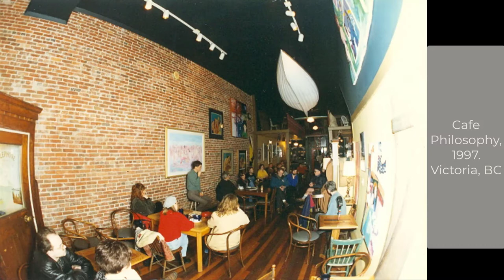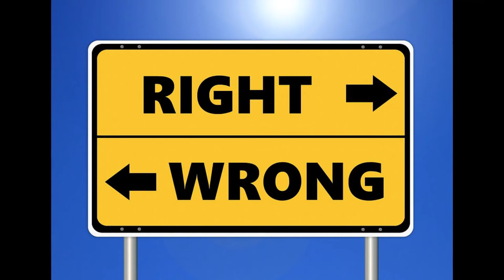God and Evil. With Guest Fr. Rolf Hasenack